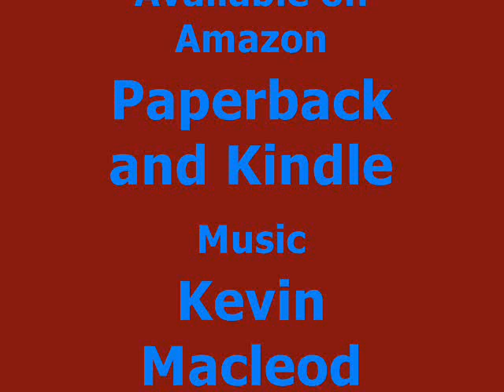Flying Buttresses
A Novel of Bipolar Disorder